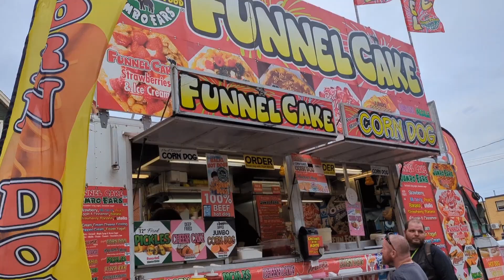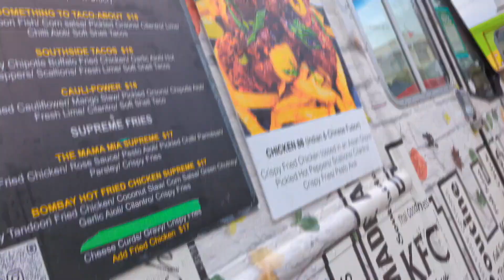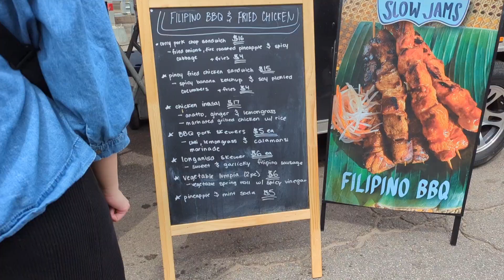SEW Hungry Food Truck Festival, Ottawa Street, Hamilton, May 11, 2024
Ryan and Alek visit the SEW Hungry Food Truck Festival, Ottawa Street, Hamilton, May 11, 2024. It was great and we recommend you check it out.